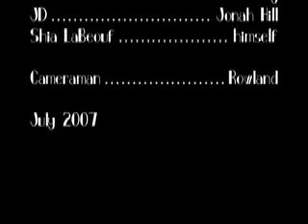JD and Michael's Big Adventure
A disgustingly long guitar hero montage turns into tragedy for two teenage boys and Shia LaBeouf.